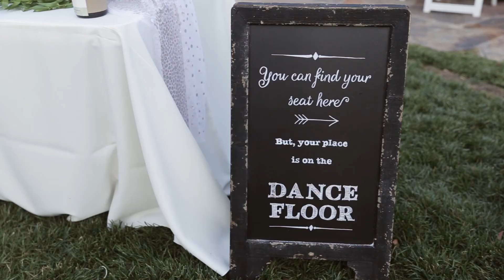Lake Oak Meadows Weddings and Events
Lake Oak Meadows at Vitagliano Vineyards & Winery

Welcome to Lake Oak Meadows
Whether you are looking for a rustic country feel, a vintage chic look, or a classic ranch style wedding, Lake Oak Meadows is the perfect canvas to create your dream wedding!

Lake Oak Meadows, nestled deep in the heart of picturesque Temecula wine country, is just a short drive from surrounding San Diego, Orange, and Los Angeles counties. Our lakeside private ceremony and reception sites are situated in the middle of our winery estate surrounded by lush trees, impressive fountains of fire and water and shady knolls with heirloom roses. Let our stunning venue be the backdrop for a wedding that will leave a lasting memory with your friends and family.

Schedule Your Private Tour

Request Packages

Lake Oak Meadows Wedding Venue
Veiled in the beauty of Temecula Wine Country is a hidden paradise. From the moment you arrive a feeling of awe will overwhelm your senses. Lake Oak Meadows is where all of your wedding day dreams come true. This exclusive wedding and winery estate encompasses acres of lush trees, heirloom roses, secret gardens and bronze statues, waterfalls, fountains, shady knolls, a picturesque lake and views that go on forever.

Imagine an exquisite horse and carriage escorting the beautiful princess bride around the lake along the gently curving path, joining her guests and her prince charming. The wedding takes place on the lake's scenic grassy peninsula surrounded by romantic illuminating reflections of the fountains of fire and water. Come see the magic that's in store for your wedding event.